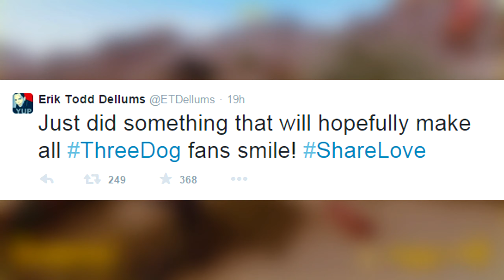FALLOUT 4: Three Dog Teases Us, This One is BIG!!!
Hit that awesome like button if you enjoyed :)

Hope you enjoyed this video! It would mean a lot!